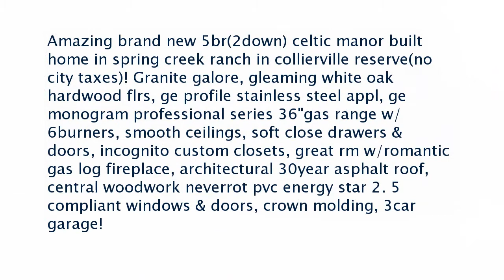Real estate for sale in Collierville Tennessee - MLS# 10009946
12588 Bravo Rd
Collierville Tennessee 38017
MLS# 10009946

Amazing brand new 5br(2down) celtic manor built home in spring creek ranch in collierville reserve(no city taxes)! Granite galore gleaming white oak hardwood flrs ge profile stainless steel appl ge monogram professional series 36&quot;gas range w/6burners smooth ceilings soft close drawers & doors incognito custom closets great rm w/romantic gas log fireplace architectural 30year asphalt roof central woodwork neverrot pvc energy star 2. 5 compliant windows & doors crown molding 3car garage!